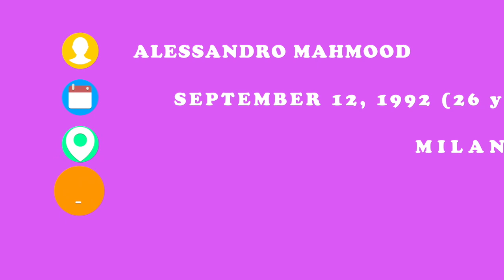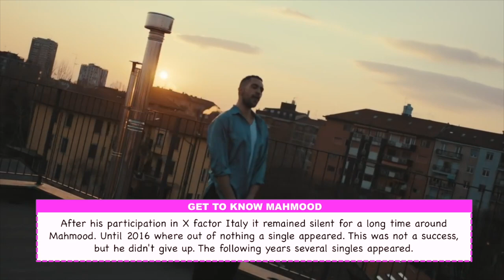GET TO KNOW: Mahmood - Italy 🇮🇹 - 2019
The eighteenth artist to be announced is... Mahmood from Italy. On the 9th of February he won the national final of Italy "Sanremo". Mahmood is going to represent Italy at the Eurovision Song Contest 2019 in Tel Aviv. Mahmood is the 18th out of 42 artists to be announced for Eurovision 2019 in Tel Aviv.

What is your opinion about Mahmood? Do you think he will finish high? Did you like this video or would you like to see more of it?

Details of the Eurovision Song Contest 2019:
Armenia 🇦🇲 - SRBUK - (to be announced)
Belgium 🇧🇪 - Eliot Vassamillet - (to be announced)
Finland 🇫🇮 - Darude - (to be announced)
France 🇫🇷 - Bilal Hassani - Roi
Greece 🇬🇷 - Katerine Duska - (to be announced)
Italy 🇮🇹 - Mahmood - Soldi
Malta 🇲🇹 - Michela Pace - (to be announced)
Russia 🇷🇺 - Sergey Lazerev - (to be announced)
San Marino 🇸🇲- Serhat - (to be announced)
Spain 🇪🇸 - Miki - La venda
The Netherlands 🇳🇱- Duncan Laurence - (to be announced)
United Kingdom 🇬🇧 - Michaèl Rice - Bigger Than Us